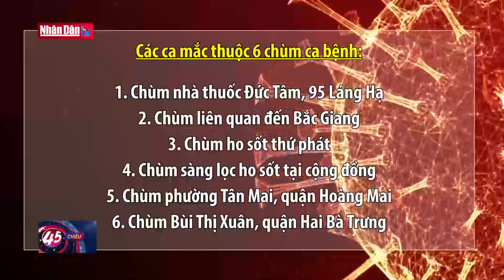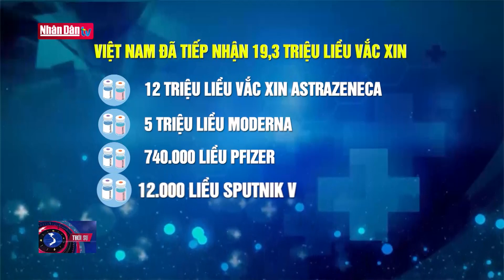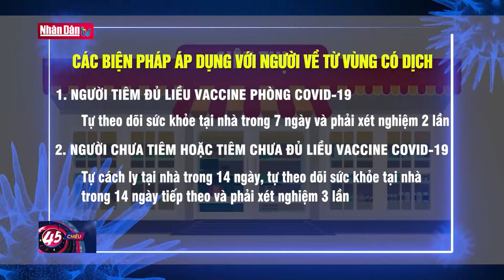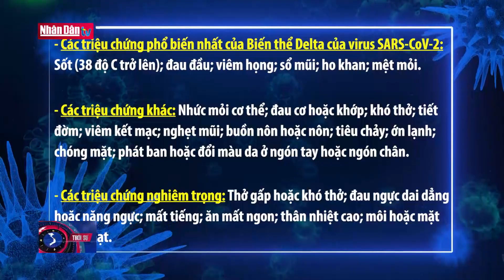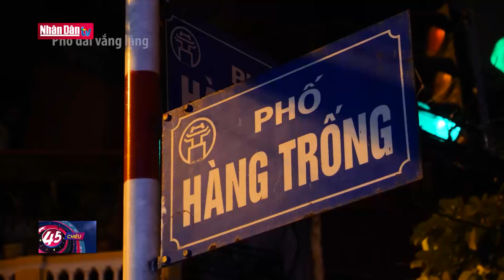Việt Nam đã tiêm hơn 8,5 triệu liều vaccine Covid-19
Quyết thắng đại dịch ngày 7-8-2021: Việt Nam đã tiêm hơn 8,5 triệu liều vaccine Covid-19 | Truyền Hình Nhân Dân
1. Dự Báo Thời Tiết Hôm Nay